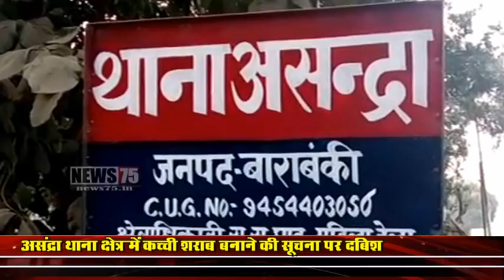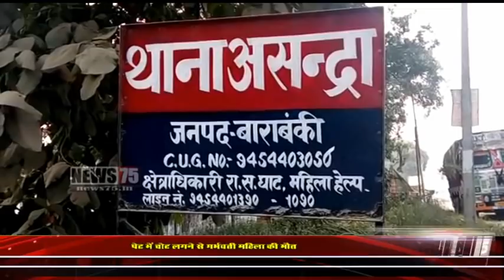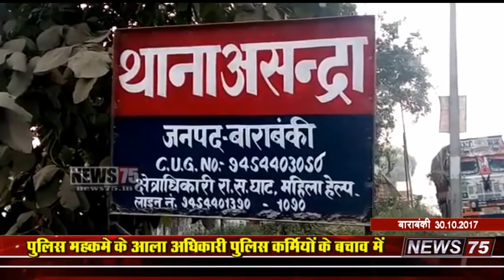बाराबंकी पुलिस आरोपों के घेरे में / charges on barabanki police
बाराबंकी : असंद्रा पुलिस ने मानपुर मकोहिया गाँव में कच्ची शराब बनाने की सूचना मिलने पर दबिश दी थी, और दबिश के दौरान इनके घर पर भी छापेमारी की थी, घर के सभी लोग पुलिस की दबिश से घबरा कर भाग गये, इनके घर की महिला जिसका नाम रूचि है जब यह भागने लगी तो पुलिस ने इसके पेट पर लात मार दी

रूचि के पेट में गर्भ था और चोट लगने की वजह से इसकी मौत हो गई, बाराबंकी में हुए इस मामले से एक बार फिर खाकी को शर्मसार होना पड़ा है, इस बार फिर चंद पुलिस वालों की शर्मसार कर देने जैसी हरकतों ने खाकी के दामन पर एक बार फिर दाग लगा दिया है, अब पुलिस महकमे के आला अधिकारी इस मामले में कोई कार्यवाही करने के बजाय, दोषी पुलिस कर्मियों को बचाने में लगे हैं